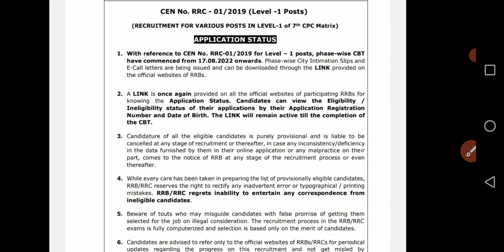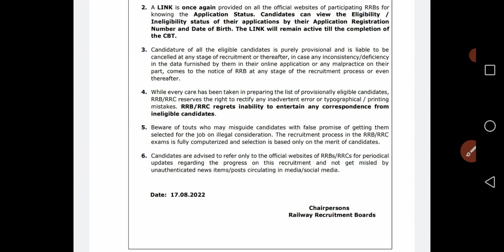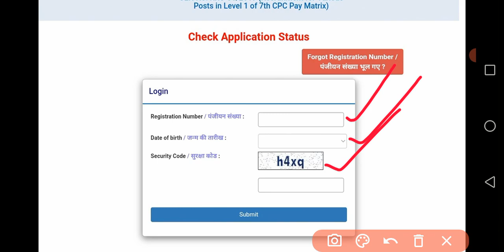Railway group d | Application Status | RRC Group D | RRB GROUP D EXAM 2022